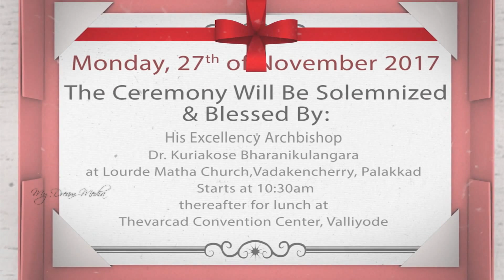Nidhin & Greeshma Wedding Invitation | Save the Date Video by MDM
We
V.G Kuriakose and Elsy Vattavayalil
Vattavayalil House, Mankurissi, Kayaradi, Palakkad
cordially invite your esteemed presence with family
on the auspicious occasion of the wedding of our son

Capt. Nidhin k Vattavayalil  with Dr. Greeshma Baby

D/o Mr. Baby K O & Mrs Mary Baby.
Pallikunnel House, Kayaradi, Veezhly, Palakkad

which will, By the grace of God, be solemnized and blessed by
His excellency Archbishop Dr. Kuriakose Bharanikulangara
(Syro-Malabar Catholic Eparchy of Faridabad)
at Lourde Matha Church, Vadakencherry, Palakkad
on Monday 27th November. 2017 at 10.30am.
and thereafter for lunch at Thevarcad Convention Centre.

With Best Compliments from Jobit Johnai, Dr. Neethu K Vattavayalil

Happy to invite you all for our betrothal ceremony...
Lourde matha Church, Vadakencherry, Palakkad